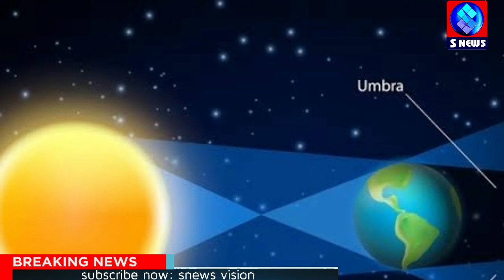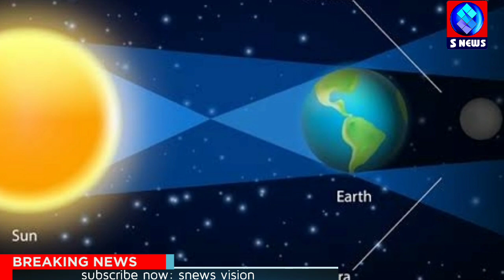വലയ സൂര്യഗ്രഹണം; കാസർകോട്ടെ ചെറുവത്തൂരിൽ Eclipse First appearance in India at Cheruvathur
വലയ സൂര്യഗ്രഹണം; ഇന്ത്യയിൽ ആദ്യം ദൃശ്യമാവുക കാസർകോട്ടെ ചെറുവത്തൂരിൽ

Eclipse eclipse First appearance in India at Cheruvathoor, Kasaragod